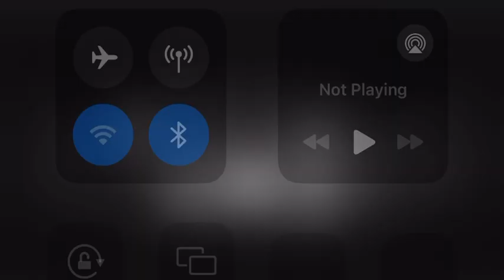Mix Preview (Nipa Iberum Sound Remake)